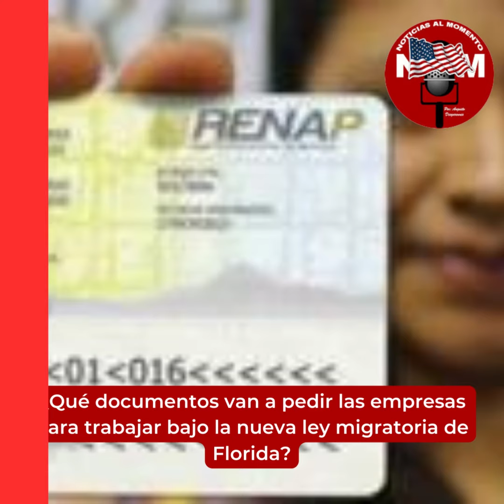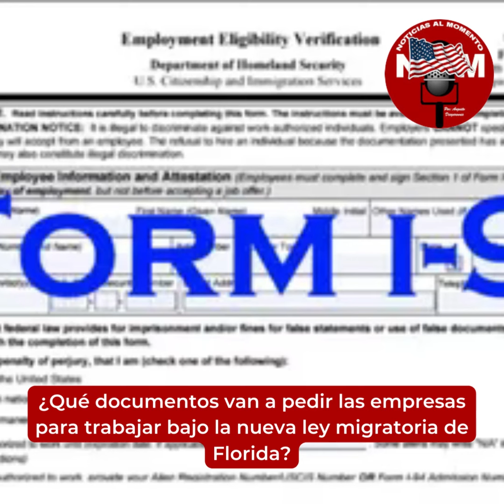🔴 ¿Qué documentos van a pedir las empresas para trabajar bajo la nueva ley migratoria de Florida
La nueva ley migratoria de Florida, que entrará en vigor el 1 de julio, establece una serie de medidas que afectarán a los inmigrantes indocumentados que viven y trabajan en ese estado. Entre ellas, se encuentra la obligación de que todas las empresas con más de 25 empleados verifiquen el estado legal de sus nuevos contratados a través del sistema E-Verify, una base de datos federal que comprueba la elegibilidad para trabajar en EE.UU. Los empleadores que no cumplan con esta norma podrían enfrentarse a sanciones como la revocación de su licencia o multas.

Además, la ley prohíbe que los gobiernos locales financien a organizaciones que emitan tarjetas de identificación para inmigrantes indocumentados, impide que estos usen licencias de conducir emitidas por otros estados y anula una ley que permitía que los indocumentados ejercieran la abogacía en Florida.

La ley también castiga a quienes transporten a inmigrantes indocumentados desde fuera del estado o del país, con penas de hasta 15 años de cárcel y multas de hasta US$10,000 por persona.

Estas medidas han generado preocupación y temor entre la comunidad inmigrante, que se estima en unos 772,000 indocumentados en Florida, según el Migration Policy Institute. Muchos de ellos trabajan en sectores como la agricultura, la construcción o la hostelería, donde realizan labores que los trabajadores estadounidenses no suelen querer hacer.

El gobernador Ron DeSantis, republicano, ha defendido la ley como una forma de combatir la inmigración ilegal y proteger la seguridad y el empleo de los ciudadanos. Sin embargo, sus críticos la consideran innecesaria, discriminatoria y perjudicial para la economía y los derechos humanos.